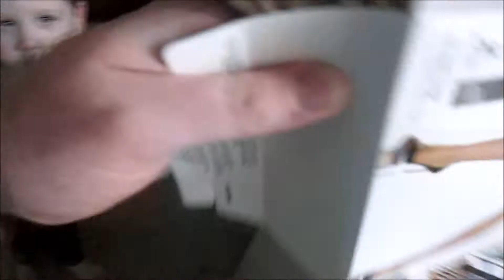Halloween 2018!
MUSIC